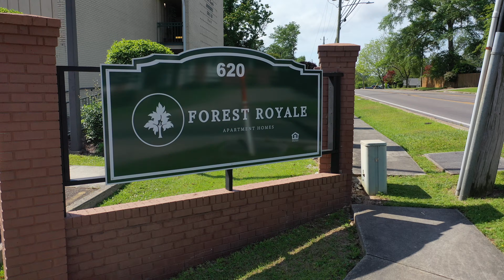Forrest Royal - Hattiesburg MS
4/27/21   Forrest Royal Fly by